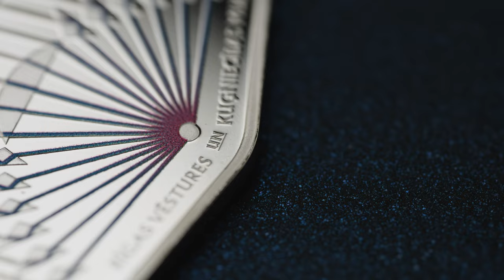Kolekcijas monēta "Gaismas staru vēdeklis"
Latvijas Banka 29. novembrī par godu Rīgas vēstures un kuģniecības muzeja 250. gadadienai izlaiž neparastas formas sudraba kolekcijas monētu "Gaismas staru vēdeklis".

Monētas grafiskā dizaina autors ir mākslinieks Ivars Drulle.

Iedvesmojoties no vēdekļiem, kas glabājas muzeja krājumā un bija raksturīga sieviešu garderobes sastāvdaļa laikmetā, kad tika izveidota muzeja krājuma pamatā esošā Rīgas ārsta Nikolausa fon Himzela kolekcija  un dibināts muzejs, mākslinieks izvēlējies monētai neparastu – vēdekļa – formu.

Monētas aversā atveidots gaismas avots, no kura vēdekļa veidā izplatītos gaismas starus savāc lēca, tos pastiprinot un fokusējot vienā virzienā. Lēca simbolizē muzeju – zināšanu krātuvi, kas izplata gaismu: paplašina redzesloku un palīdz izzināt.

Monētas plastiskā veidojuma autore ir Ligita Franckeviča.

Jauno monētu varēs iegādāties Latvijas Bankas numismātikas produktu iegādes vietnē Monētas cena – 72.00 eiro, iegādes limits vienai personai – 5 monētas.

Monētas tirāža ir 3000 eks. Monēta kalta Nīderlandes kaltuvē Koninklijke Nederlandse Munt.